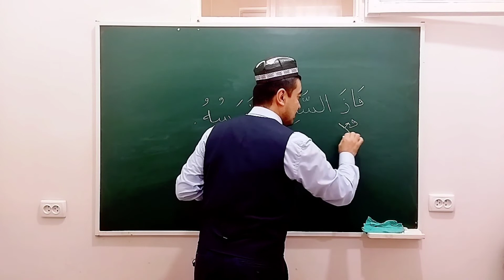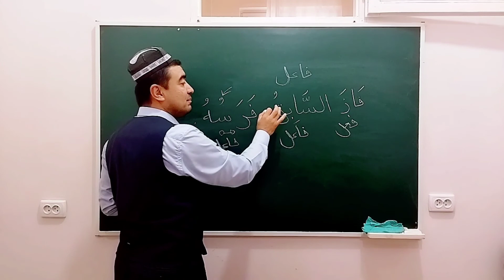DURUSUN NAHVIYYA. 📖 3-KITOB. ✅ FOIL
DURUSUN NAHVIYYA.

 📖 3-KITOB.

✅ FOIL

اَلْفَاعِلُ

🎓Ustoz: Imom  nomidagi Toshkent islom instituti "Tillar" kafedrasi katta oʻqituvchisi: IBODULLOH Ahrorov